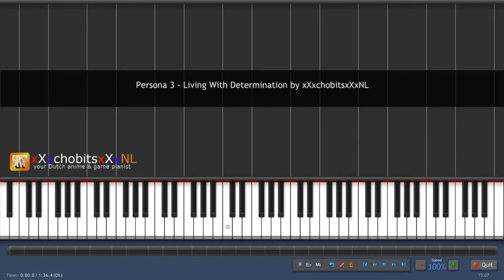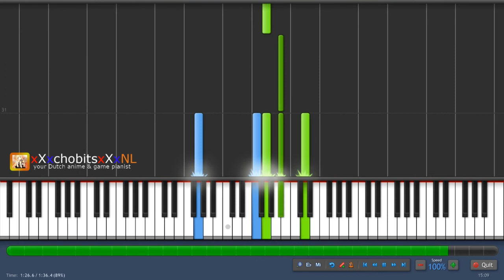persona 3 - living with determination - synthesia tutorial - HD - sound: reason pianos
here is an other request by: Falco25Tv
this song was requested a very long time ago :S but here it is :)
i find this song very much fun and great to hear :).

also i have a NEW piano sound called :reason pianos.
this is one of the most realistic piano i have ever heart sound very nice and warm.
the sound is a: grand piano steinway D.

well not much to say anything else i am very busy with request's and have some less time do this sorry about that :(.
i won't stop with youtube because this is so much fun it is an very nice hobby of mine and get very much respect and appreciation from my subscribers and that is somthing i get my motivation out :).

thanks all so much for the support from you guy's i could not have done it without you :D.

the sheets are not perfect some changing time signature's and the key signature is now added thanks to youtube user: ThroughTheIsOfANoob thanks again man your are really much help :).
i really had some difficultly to get it as it is :S sorry if thy are not perfect.
also the piece is played to be twice i only transcribed the first half of the piece but is meant to be played 2 times and some part need to be played a little bit faster just listen to the original OST :).

greetings xXxchobitsxXxNL,
your dutch anime & game pianist.